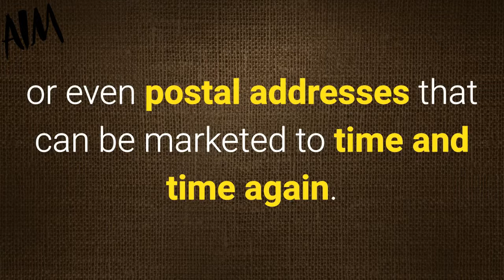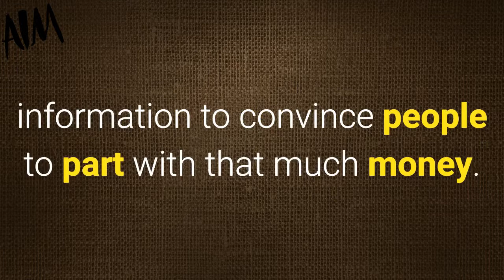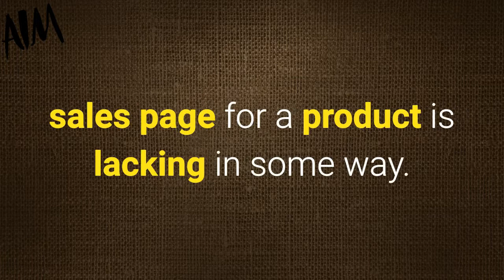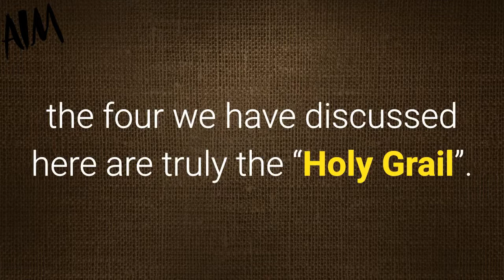Types of Bridge Pages (2 of 7)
There are different types of bridge pages, and each type is used for something different. One type is probably more well-known than the others, but that doesn't necessarily mean that is is the most important of all bridge pages, (or does it?)

If you don't already know about the different types of bridge pages and what they are best used for, hit the video play button and discover the Holy Grail for affiliate internet marketers.

We will be posting new videos to this channel every week, so if you wish to be amongst the first to see our newest videos, please subscribe to our channel and remember to hit the notification bell.

Thanks for dropping by and we hope to see you again soon!

It is your support that encourages us to work harder.

To be honest, a lot of the necessary work that is needed to make money online from internet marketing can be pretty mundane and very boring! Especially if you are working alone, and even more so if you are a newbie.

Our videos are as non-technical as they can be, with no so called "geek speak", so they are suitable for all levels and they are very newbie friendly.

There are so many things to know about the internet marketing and make money online niches and there are so many different aspects to learn about them. It's no wonder that many people throw the towel in.

Sure, there is a lot to know but it is akin to the question, "How do you eat an elephant?"

The answer, if you don't already know, is "One bite at a time" and this is the same with internet marketing, email marketing, affiliate marketing and so on and so forth.

Another old quote springs to mind: "Rome wasn't built in a day!" and neither is online success.

Remember, you are the Master of your own destiny. If you don't quit, you can't fail.

If it's any conciliation - we have all "been there". We have all been newbies.

Learn what you can - when you can. No one knows everything!

Consequently, you do not have to learn everything before you can start making money online. If you did, there would be no internet marketers at all.

That is the beauty of internet marketing.

Remember, we are not selling anything here. We are just paying back and we hope to help others on the way to their own success.

Always adjust your volume as our default settings may be different to yours.